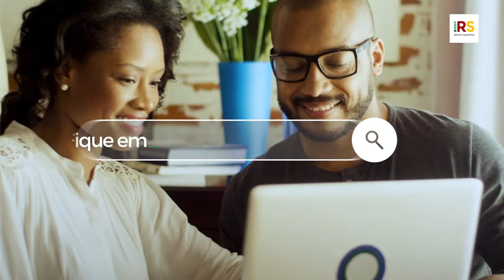Campanha Transparência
As realizações do Governo para preservar vidas e minimizar o impacto econômico, cuidando da saúde, da economia, da segurança e do social.